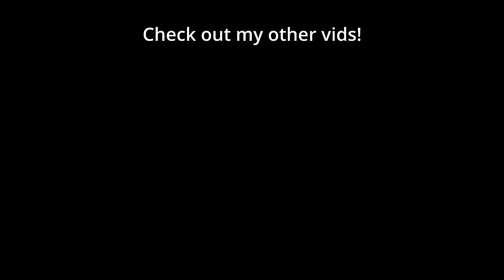GSL Group B had FANTASTIC games! Here is every series of it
🐷 This is the Round of 8 Group B in its entirety because I thought it was a sick group of Pro StarCraft 2 series. Players in this group were Stats (Protoss), SHIN (Zerg), Cure (Terran) and Gumiho (Terran).